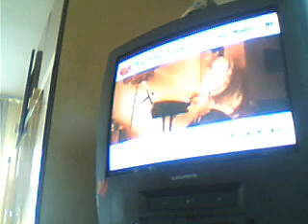vamos ganhar com ramires cardoso saviola e aimar